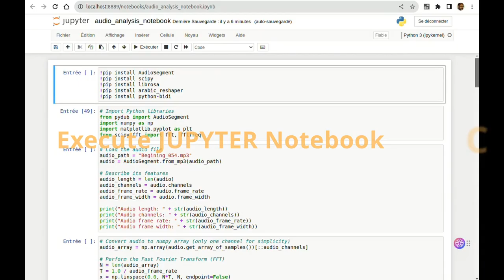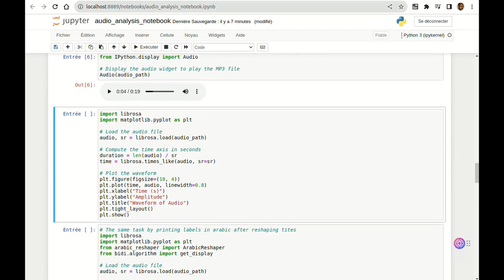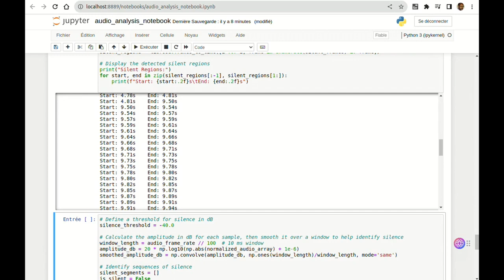Quran & AI Audio Processing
AI Audio Processing AI audio processing refers to the use of artificial intelligence algorithms and techniques to analyze, manipulate, and enhance audio signals. This technology allows for the automation of tasks such as noise reduction, equalization, compression, and mastering. AI audio processing can also be used for speech recognition, speaker identification, and language translation. The use of machine learning and deep learning algorithms has greatly improved the accuracy and efficiency of audio processing tasks, making it an important tool in the music and audio industry.